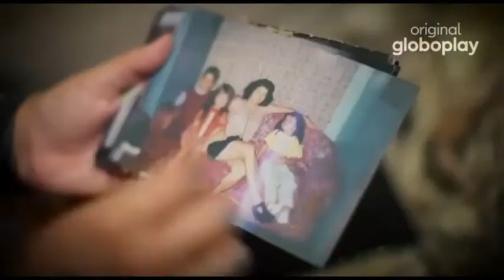Trailer Documentário Juliette 29/06/2021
ASSISTA VÍDEOS E GANHE
1. Clique no link e baixe o Kwai.
2. Vincule meu código e ganhe dinheiro!

👉 ATENÇÃO ! Não é nosso intuito denegrir a imagem de ninguém, nem muito menos ofender. Caso tenha algum conteúdo que publicamos alguém se sinta ofendido por gentileza entrar em contato via Nossa pagina no facebook. Obrigado

Oie! Estou te dando R$10 no RecargaPay, o app número 1 do Brasil em pagamentos. Você pode pagar contas do mês (água, luz, etc.), recarregar o celular, o cartão de transporte ou a TV Pré-paga, e ainda comprar gás! É só usar o código xc26308654 ou o link

Use o PicPay para pagar amigos, boletos, recarregar o celular, Steam e muito mais. Ao criar sua conta, insira o meu código, TD81Z7, e ganhe de volta os primeiros R$10 que você gastar usando seu cartão de crédito. Baixe agora!

© If you are the owner of any of the songs or one of the photos included in this video, you have the full control. This is a right that you have and i respect that.